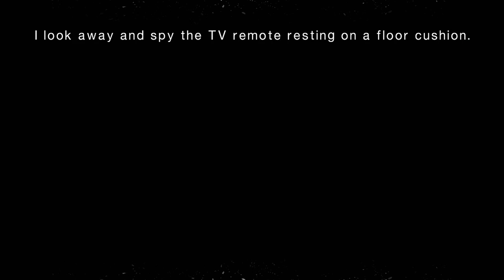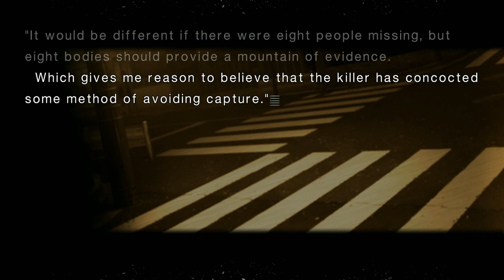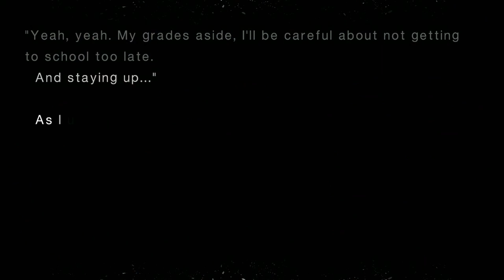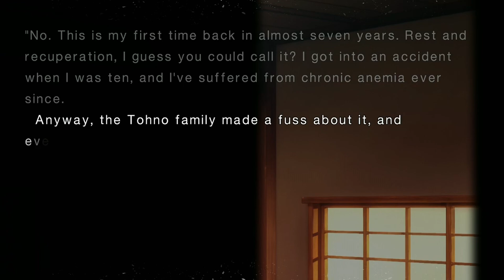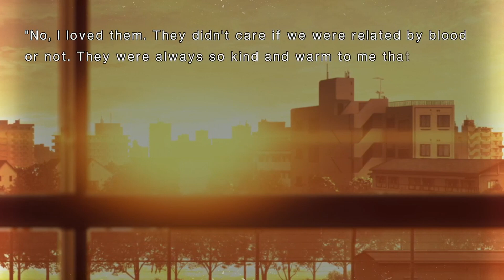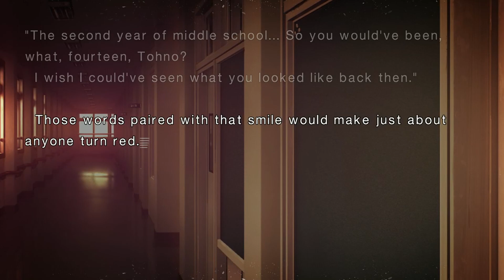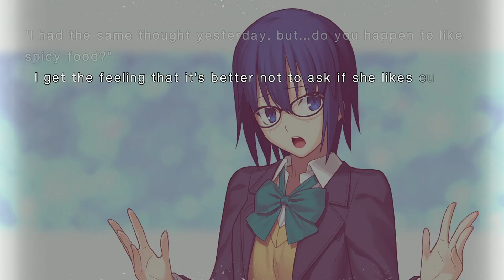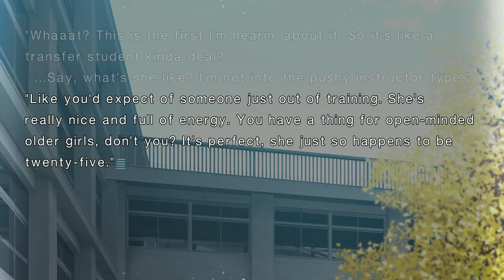Tsukihime: A Piece of Blue Glass Moon part 34 - Closer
I was going crazy trying to find the right scenes and choices to make to continue Ciel's path.